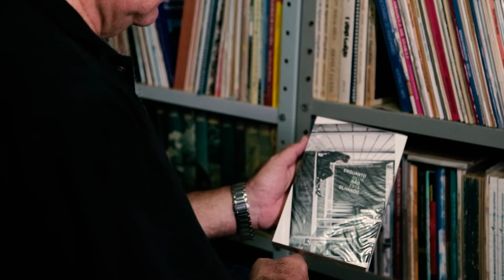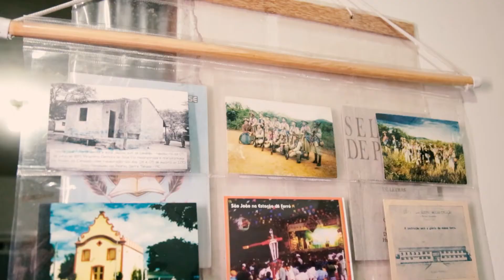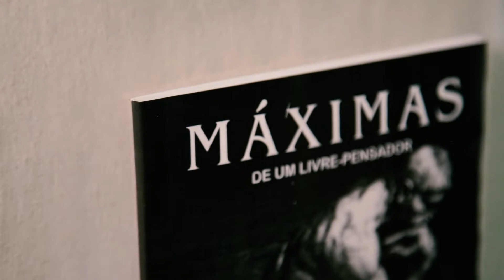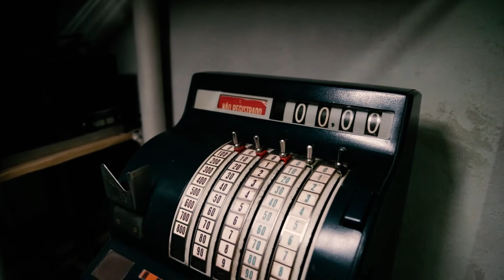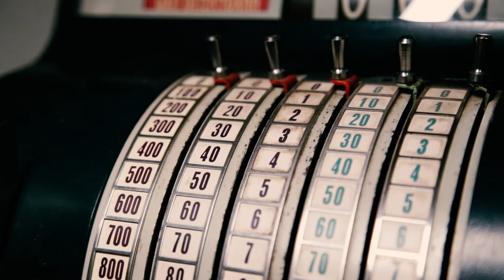FAROL DOCUMENTA DIERSON RIBEIRO EM SERRA TALHADA